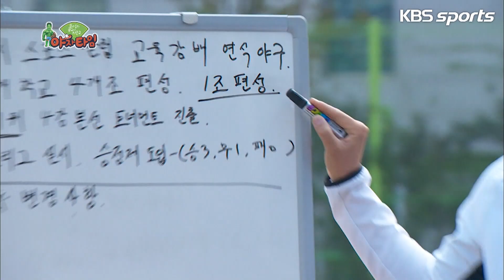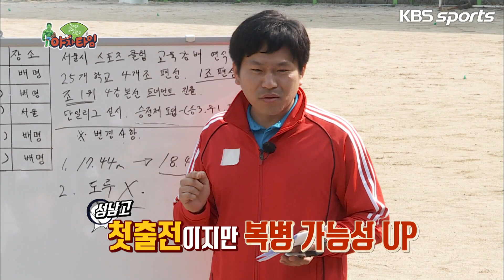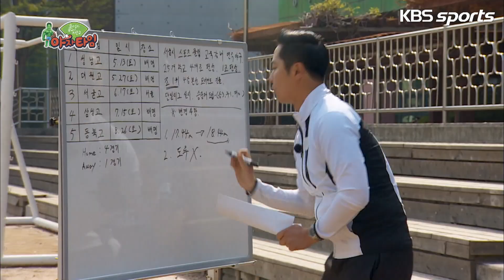[야자타임 다시보기] 5화_드디어 1차전!!! 〈배명고vs성남고〉 예선 첫 경기 승자는? (2017)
힘든 연습은 이제 끝났다!!
우리에겐 승리만이 남았다!!

조 1위만 4강행! 1패만 해도 탈락할 수 있는 예선
많이 준비한 만큼 부담도 크지만 긴장감을 극복하고
연습 때처럼 즐기는 야구를 해야 한다!!

반면, 공격적인 야구를 준비했다는 성남고!
과연..? 배명고는 예선 첫 경기를 승리할 수 있을까?

KBS스포츠가 준비한 '우리들의 공교시 시즌2-야자타임(2017)'  야자타임 다시보기!